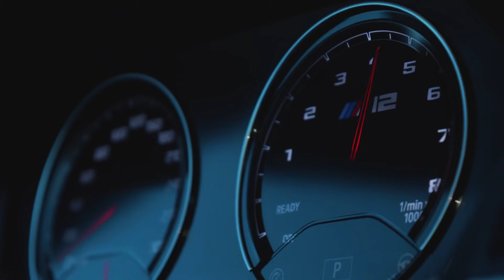ขับกันได้ไง!? ดริฟต์ BMW บนทะเลสาบน้ำแข็งที่ลื่นสุดๆ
ในทริป ///M On Ice 2019-Arjeplog แค่เดินบนพื้นทะเลสาบน้ำแข็งก็ลื่นแล้ว แต่เรื่องดริฟต์หายห่วง เพราะใช้ล้อพิเศษอย่าง winter tire และติดหมุดสไปก์ให้ล้อเกาะถนน และเมื่อมาใส่ในรถแรงอย่าง BMW M2 Competition และ M4 Competition ก็เอาอยู่ทุกโค้ง ขับมันส์กว่ายางธรรมดาบนถนนทั่วไปแค่ไหน ต้องตามไปดู!